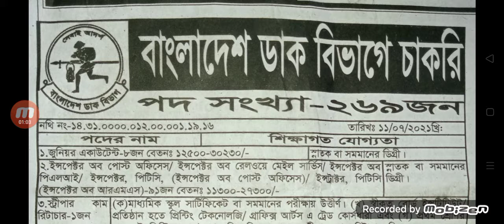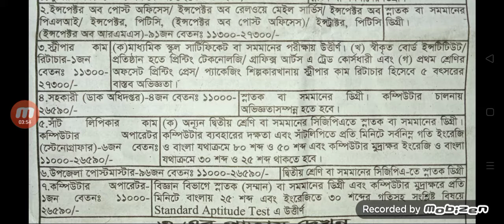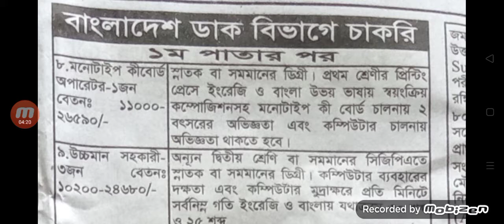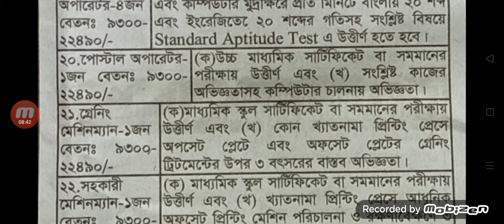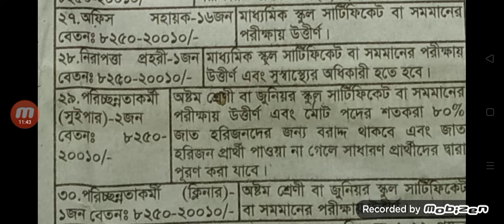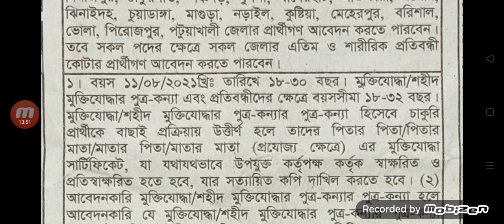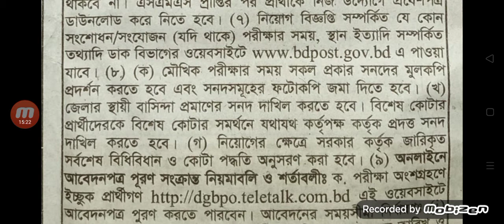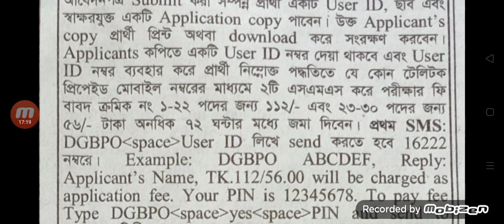বাংলাদেশ ডাক বিভাগে চাকরি। Bangladesh Dak bivage job.